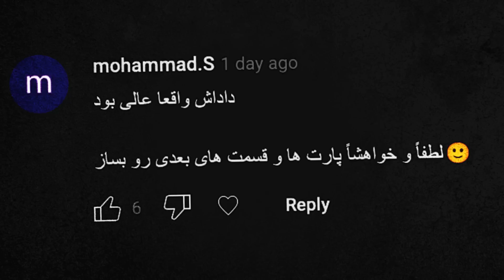Most Deadliest Cat 🔥 خطرناک ترین گربه روی زمین